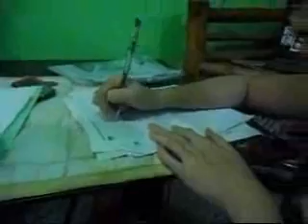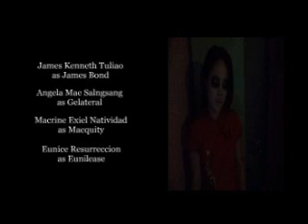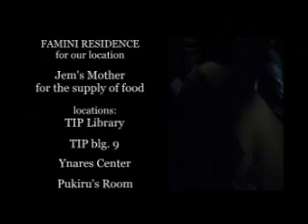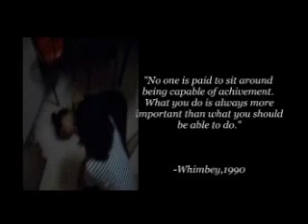Hidden Desire - Psychology Class BSA31KB2 Video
A class group video project by James Kenneth T, Angela Mae S, Jemelyn F, Eunice R, Macrine Exiel N, Jovielyn A and Mallory Tizehl N filmed during the first semester, 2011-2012.